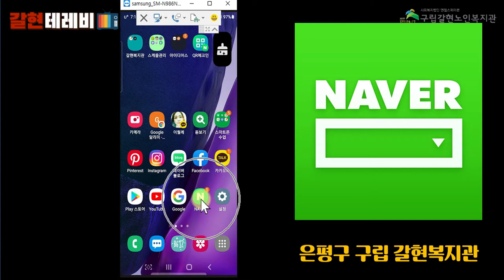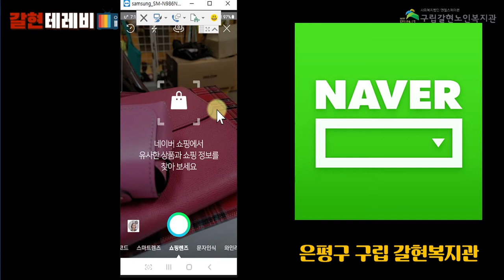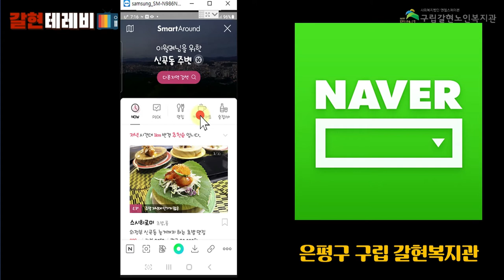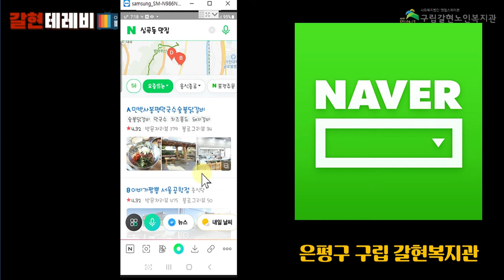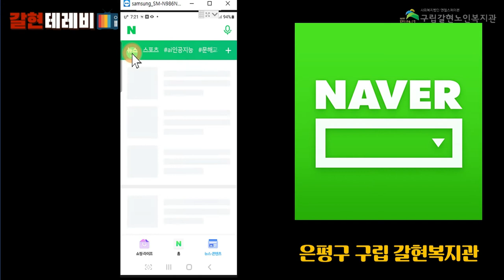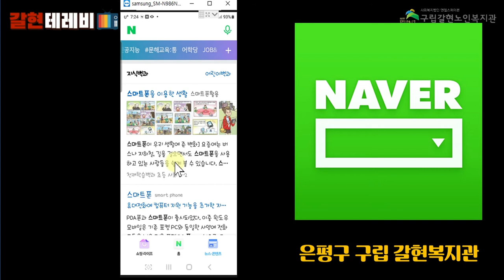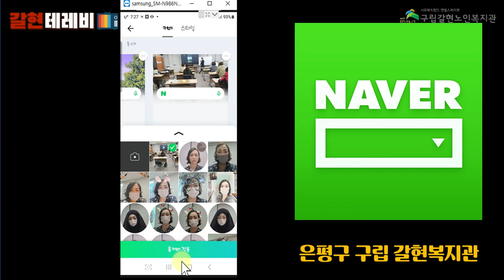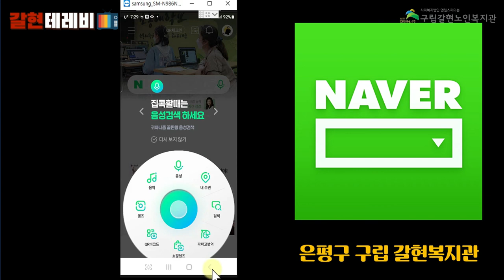[갈현노인복지관] 스마트폰교육10강 - 네이버 앱 살펴보기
안녕하세요!

갈현노인복지관에서는 은평구청의 지원을 받아 은평구문해교육지원사업의 일환으로 어르신맞춤형 디지털 문해교육 "소통하고 화합하는 재미있는 디지털" 수업을 진행하고 있습니다!

이번 10강에서는
네이버앱을 살펴보고 기능을 익혀보도록 하겠습니다!

사용하시는분들도 계시고, 사용을 하지 않는 분들도 계시겠지만
이번기회에 사용방법을 배워보세요!